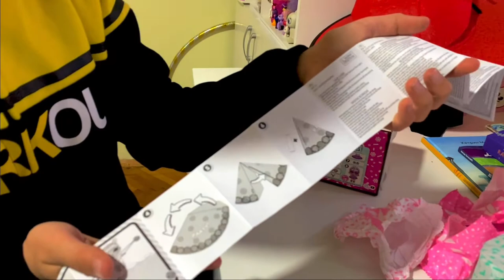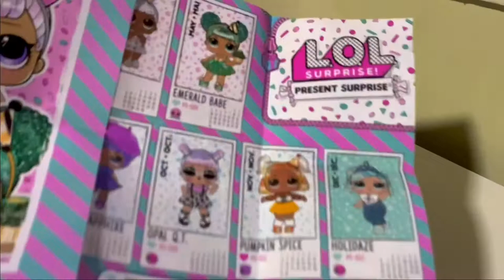Otvaranje lutke LOL Poklon iznenadjenje Present surprise.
Cao svima! Ja se zovem Una, imam 8 godina. Volim da crtam , obozavam  zivotinje.  Na mom kanalu cete naci sve o igrackama, otpakivanje igracaka, moji kucni ljubimci,   i mnoge druge stvari.

RUS/SRB
Всем привет! Меня зовут Уна,  мне 8  лет, я живу в Сербии и говорю на двух языках. Это мое первое видео на русском языке. Я буду очень рада, если оно вам понравится и вы поддержите мой канал.